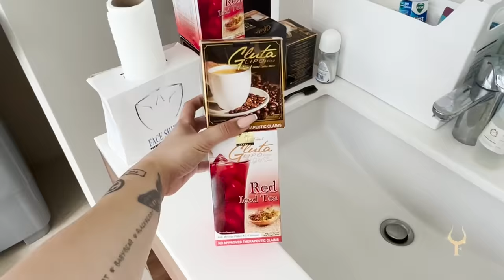PARENT FOR A DAY KAY BABY HAPI | WITH TITO VINCE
👇🏼 free registration 👇🏼

LYKA ACCOUNT
mommytonifowler23

mommytonifowlerofficial

tonifowlerpo